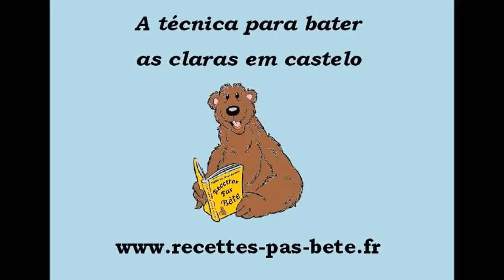A tecnica para bater as claras em castelo (fácil é rapida) HD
A técnica em vídeo para bater as claras em castelo de recettes-pas-bête, explicado passo a passo